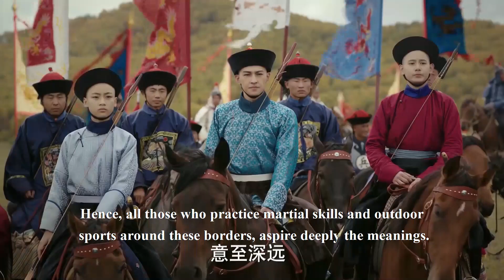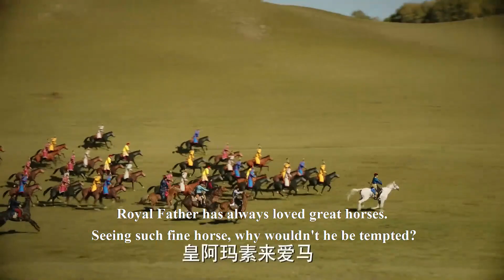乾隆狩場遇刺，幕後黑手竟是親自兒子？幸好凌雲徹救駕及時！ | Ruyi's Royal Love in the Palace EP51-01 ry